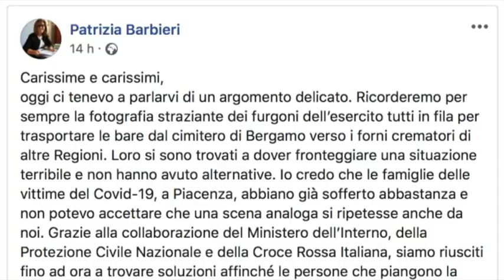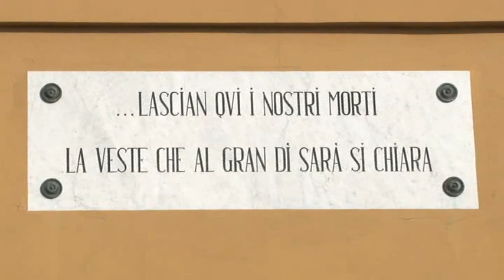Il sindaco Barbieri su Facebook: “Commossa dal racconto della barelliera”